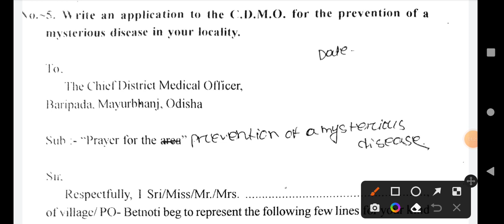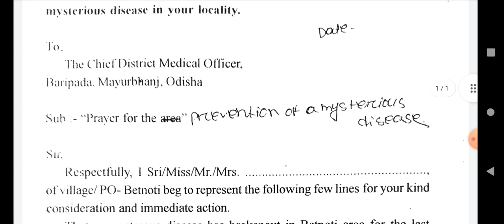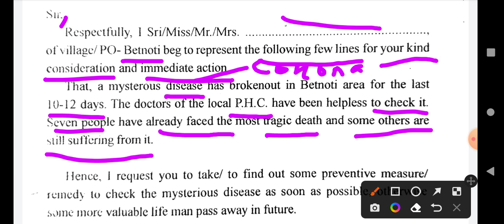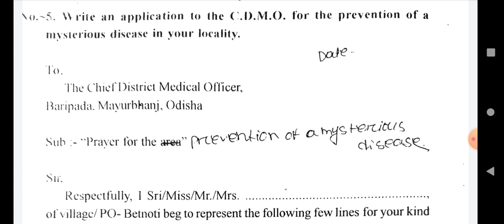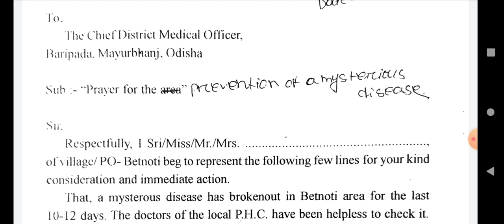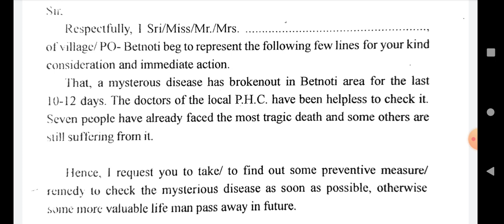Prevention of a mysterious disease corona